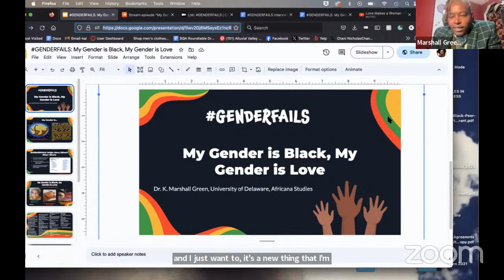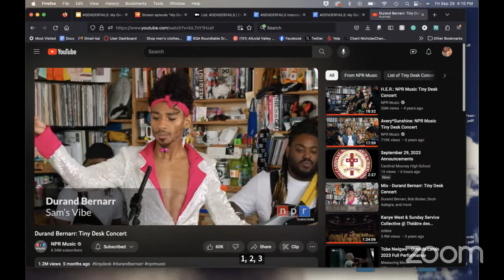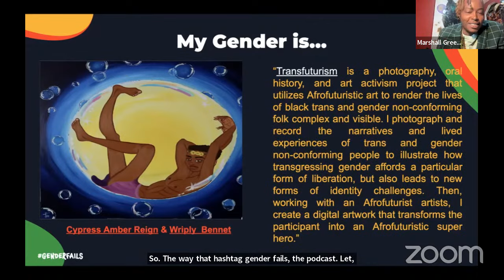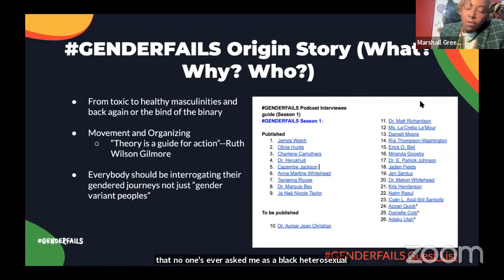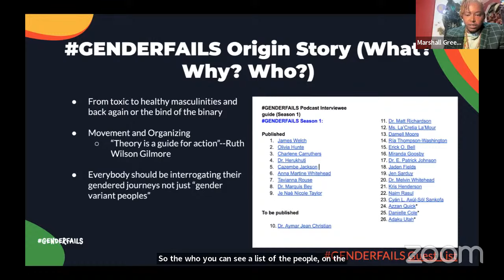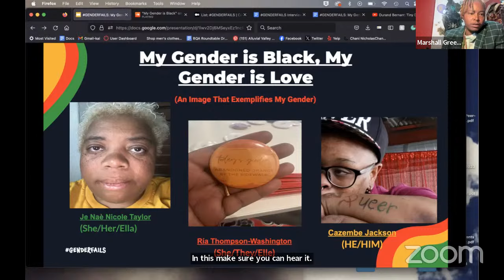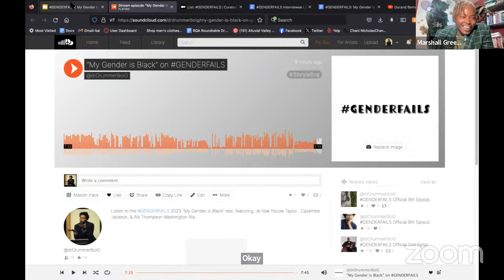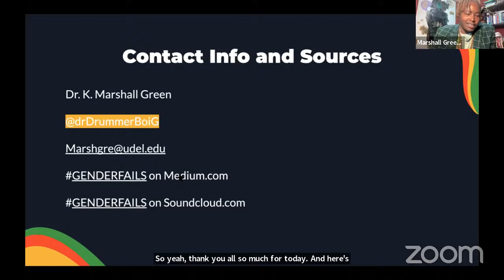Queer of Color/Trans of Color Conversations - September 2023: Marshall Green